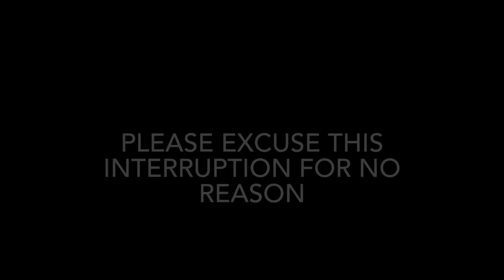Chicken tips and tricks Part Two